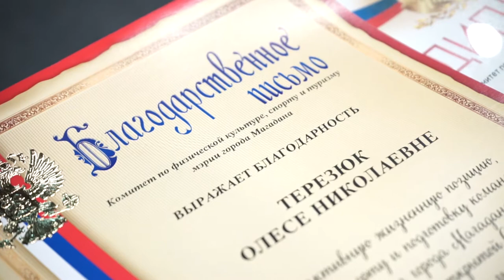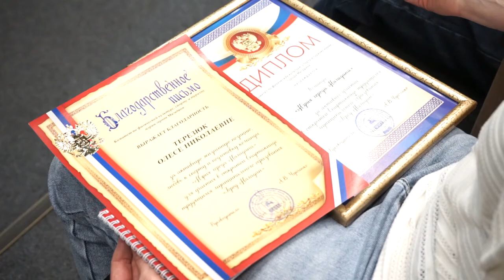Награждение победителей спартакиады трудящихся